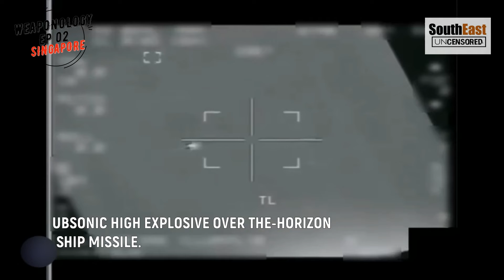WEAPONOLOGY EP02 | [SINGAPORE] HARPOON AShM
The Harpoon is an all-weather, over-the-horizon, anti-ship missile, developed and manufactured by McDonnell Douglas (now Boeing Defense, Space & Security). The Standoff Land Attack Missile (SLAM) is a land-attack variant.

The regular Harpoon uses active radar homing and flies just above the water to evade defenses. The missile can be launched from:

1. Fixed-wing aircraft (the AGM-84, without the solid-fuel rocket booster)
2. Surface ships (the RGM-84, fitted with a solid-fuel rocket booster that detaches when expended, to allow the missile's main turbojet to maintain flight)
3. Submarines (the UGM-84, fitted with a solid-fuel rocket booster and encapsulated in a container to enable submerged launch through a torpedo tube);
4. Coastal defense batteries, from which it would be fired with a solid-fuel rocket booster.

The Harpoon II cost around $1,200,000 per missile in 2011.

 video to your friends !

*ASEAN UNITE THROUGH DEFENCE DIPLOMACY*